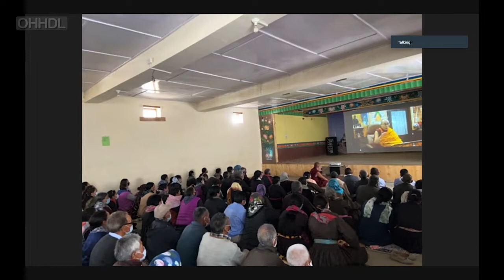Бодь мөрийн зул номыг хоёр өдөр тайлбарлан айлдаж, асуултанд хариулав. Нэг дэх өдөр 2021.07.13.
Дээрхийн Гэгээнтэн Далай Лам Ладакын Буддын холбоо, Ладакын Буддын хийдүүдийн холбоо болон Тиксей ринбочэгийн хүсэлтээр Бодь мөрийн зул номыг 2 өдөр тайлбарлан айлдаж, сүсэгтнүүдийн асуултанд хариулна. 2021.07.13.